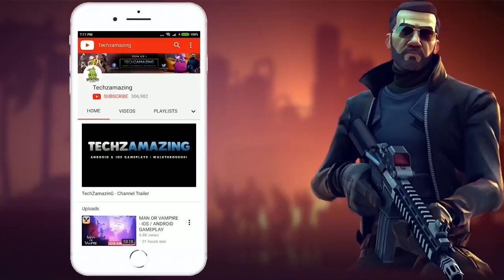Ecotopia: Farm Adventure Gameplay Walkthrough (Android, iOS) - Part 1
Ecotopia: Farm Adventure is coming soon on both Android and iOS. You can download from  Google Playstore and iOS Apple Appstore.

Game Mode: Online
Size     : 2 GB
Device   : S23 Ultra

▬▬▬ Download Links ▬▬▬
iOS ►►

▬▬▬ Description ▬▬▬
Accidentally freezing yourself, you wake up in the distant future. Humanity is no more! Where are they all? The old world is destroyed, garbage is everywhere, which kills all living things, but a new, still unexplored world has emerged on its ruins. To survive, you have to collect resources, make tools, build structures and houses, but not everything is so simple, the world is destroyed and thrown into chaos, only by cleaning the world you can cope with all difficulties and survive. Explore abandoned locations, solve tricky puzzles, meet new inhabitants of this world and build your own small farm in the world of Ecotopia.

Features of the game:

-DYNAMIC WORLD

Every action of the player has consequences that affect the appearance of this world. Clearing the world, you will be able to see in real time how a lifeless wasteland turns into a blooming forest.

-ECOLOGICAL GAMEPLAY

Improving the ecology of the game world gives a lot of bonuses, as well as opens up new areas for research.

- FRIENDSHIP WITH ANIMALS

Improving relations with animals will allow the hero to open new locations and tasks, as well as get a good discount from a local merchant. All animals are very closely connected with nature.

-LEARN TO CRAFT AND BUILD

Collect materials and use them to build your own farm! Learn how to create different types of materials and buildings. You will need them to survive and save the world! Build your own unique camp, on the basis of which you will start an adventure in the world of Ecotopia.

-CLEARING THE WORLD

Collect and recycle garbage to get rare and difficult-to-access resources. The cleaner the location becomes, the more bonuses the player gets from the world and characters.

Are you ready to go on an adventure in Ecotopia: Farm Adventure, save the world and solve the mystery of humanity's disappearance?
Start your journey right now, adventures are waiting for you!